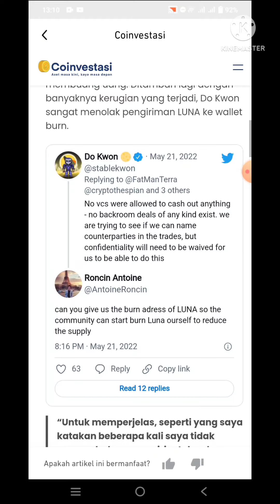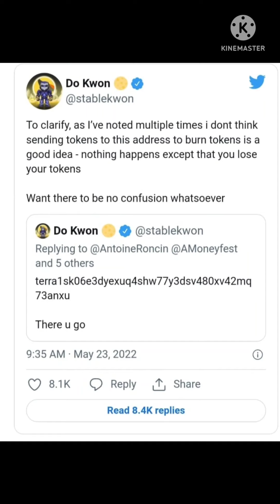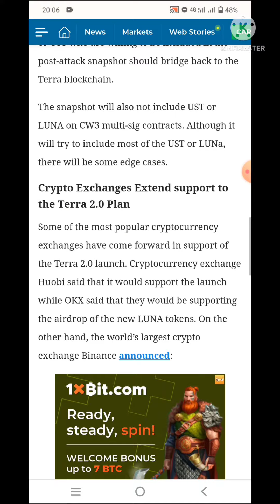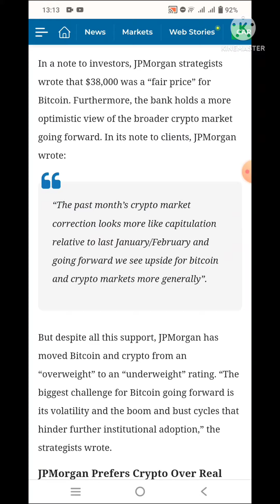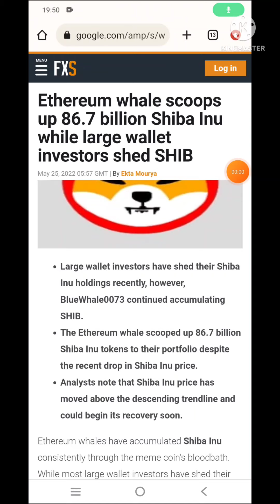CRYPTO NEWS UPDATE !!! INFO TERBARU TERRA LUNA, BTC, TRON, SHIBA !!!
cryptonews, crypto Indonesia, crypto hari ini